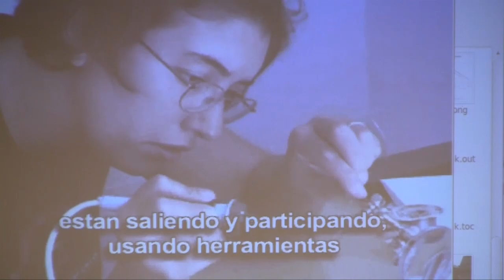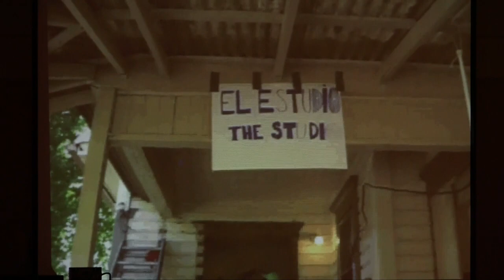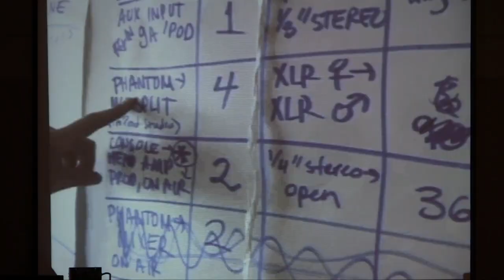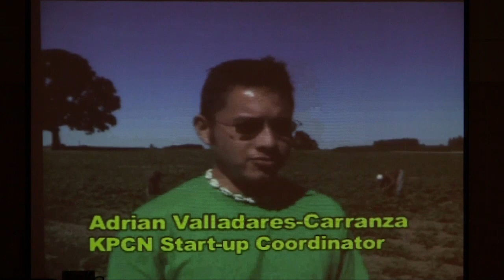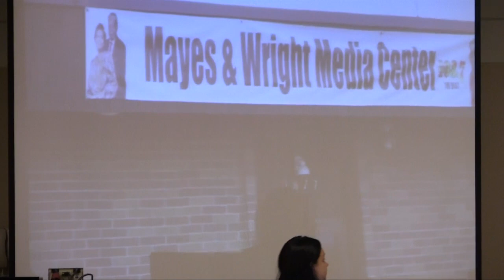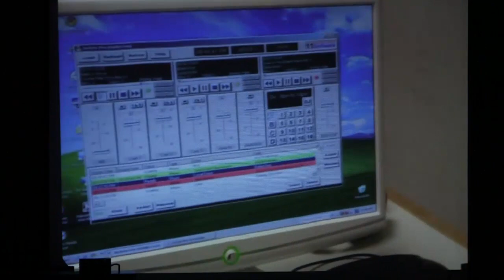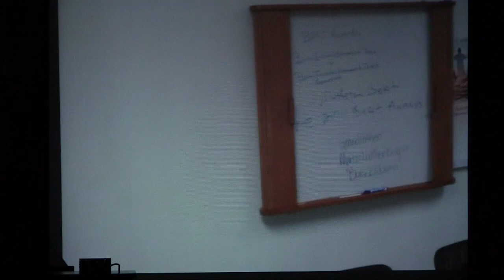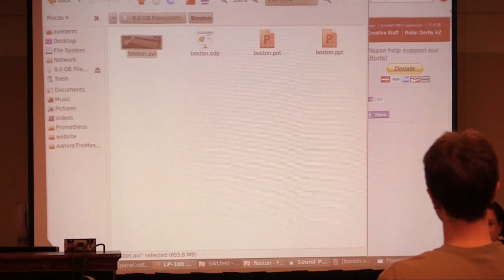NCMR 2011 - Put Your Hands on the Radio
What does it take to start a community radio station? This how-to workshop lays the groundwork needed to get a license and get on the air: the process of submitting an FCC application, organizing a group for station governance, choosing a tower and transmitter site, and raising money for equipment and general operations.There is a short history of the low power FM (LPFM) movement and identify effective strategies to apply today.

With a valuable opportunity to apply for LPFM licenses on the horizon, this workshop will get you started on the road to building your own community radio station. Currently, there are over 800 LPFMs across the country, providing some of the best examples of community media's potential. These stations are run by farmworker groups, civil rights organizations, schools, neighborhood associations and environmental groups. The equipment is relatively simple and inexpensive to operate, putting the public airwaves within public reach. But there's a lot of bureaucracy to learn, so this workshop provides tools to navigate the application process and organize constituents and allies within your community.

Panelists: Maggie Avener, Prometheus Radio Project; Paul Billings, WUVS-LP; and Gavin Dahl, Common Frequency. Moderator: Vanessa Maria Graber, Prometheus Radio Project.

Thanks to Nick Ring of Community Television for the Southern Berkshires for the footage.

To see more of the conference, go For more information about media issues, go